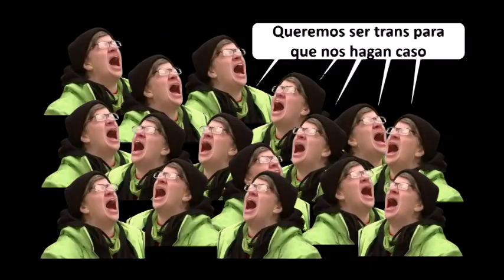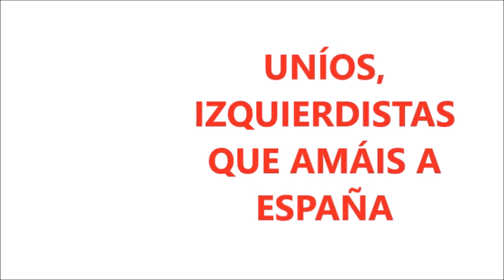Estoy confuso. ¿Seré LGTBI? Cómo luchar contra los progres usando sus propias leyes.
En este vídeo explicaremos qué es un trans no normativo. También veremos el ataque totalitario y tránsfobo que probablemente van a sufrir por parte de los progres. También contaremos cómo los trans no normativos deberían actuar, amparados por la ley, para defenderse de ese ataque.